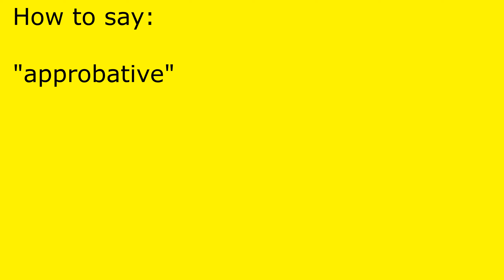How to pronounce approbative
approbative pronunciation.